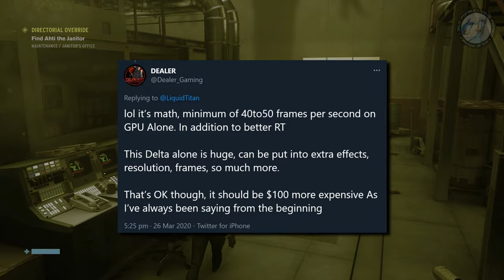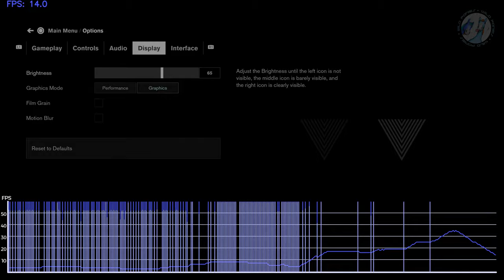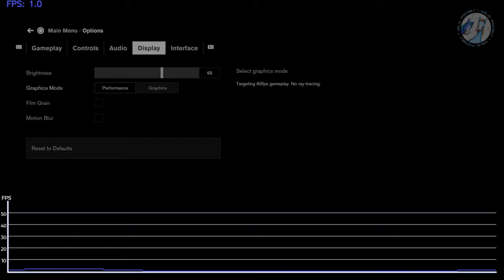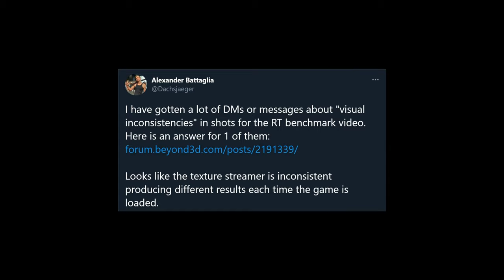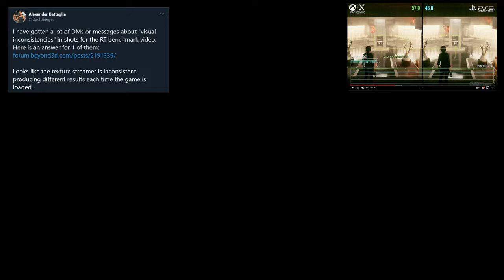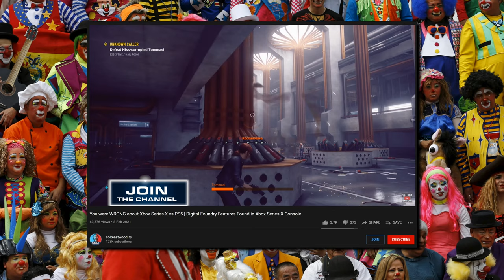ponies'foundry : episode 3 | “control, damage control”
they did it, they did the photo-mode frame rate analysis! I had no choice but to make this video😂😂😂